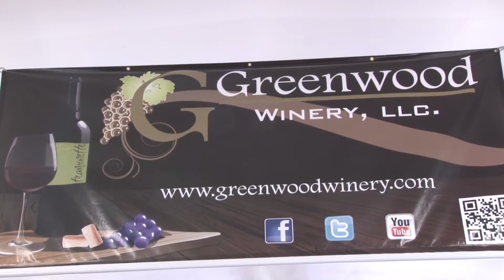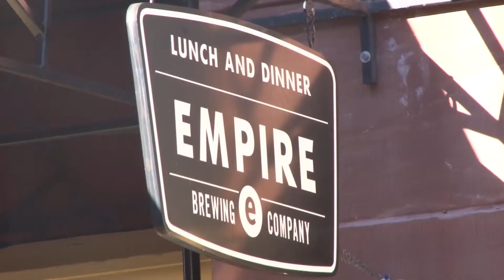Ballinger Businesses at Taste of NY